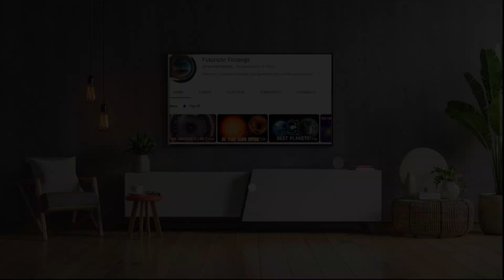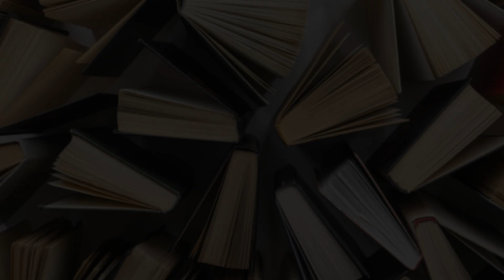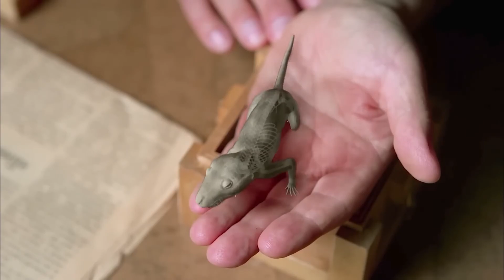What Really WIPED OUT the Dinosaurs?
66 million years ago, a catastrophic event marked the end of an era: the dinosaurs who had dominated the planet for millions of years, disappeared. But what really happened?

In this video, we dive deep into the scientific evidence and the most widely accepted theories about the mass extinction that reshaped Earth. We’ll explore how this event influenced the planet’s future, paving the way for the rise of mammals and, eventually, humans.

Welcome to Futuristic Findings! In this video, we’ll uncover the mystery behind the extinction of the dinosaurs.